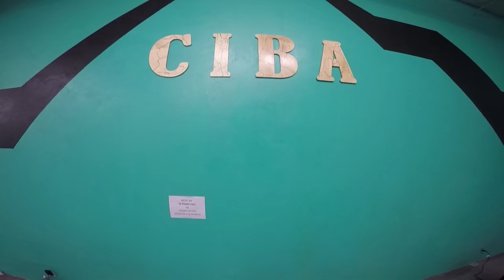CIBA Bouldering Gym 2015.08.27 w/ Angel, Josh, and Jon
CIBA Climbing Gym @ Sierra Vista, AZ.  Come join us 6 days a week Tue - Sun!
4066 E Monsanto Dr., Suite E
Sierra Vista, AZ
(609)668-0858